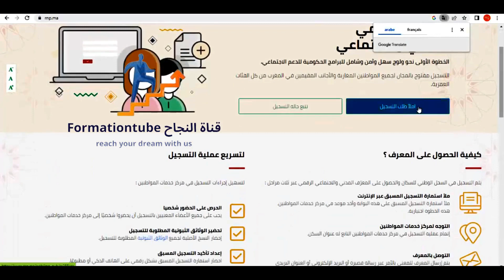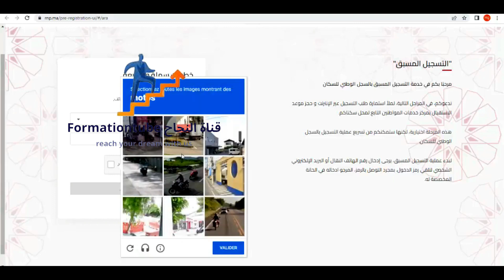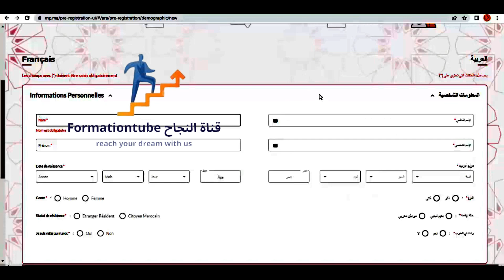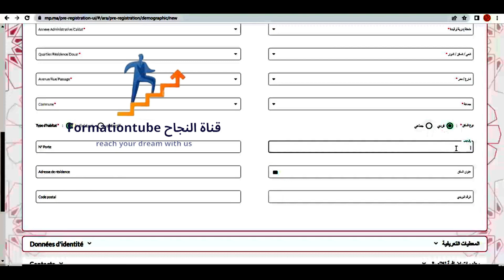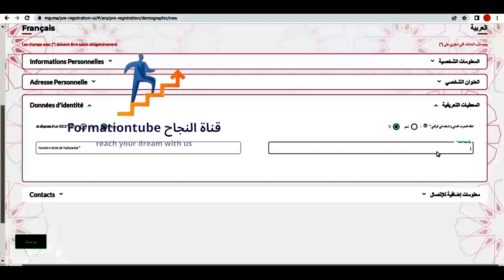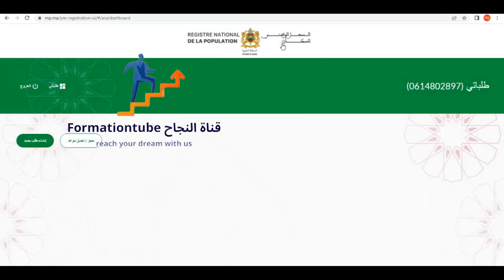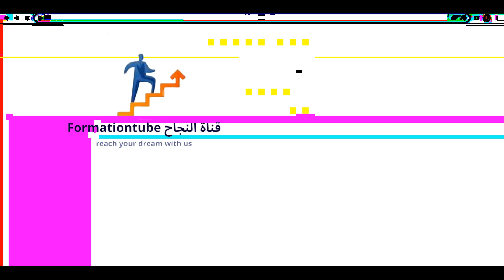أسهل طريقة للتسجيل في السجل الوطني للسكان للاستفادة من الدعم المباشر-السجل الاجتماعي الموحد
site officiel : Rnp.ma
Rnp.ma التسجيل بالسجل الوطني للسكان للاستفادة من الدعم الاجتماعي 2023/2022، الذي يعد نظاما معلوماتيا وطنيا لتسجيل المواطنين المغاربة والأجانب المقيمين بالمغرب، ويمنح لكل شخص مسجل رقما فريدا يسمى المعرف الرقمي المدني والاجتماعي، وتتم عملية التسجيل عبر الموقع الالكتروني rnp.ma.
دخل السجل الوطني للسكان حيز التطبيق بعدما قررت وزارة الداخلية الشروع في تفعيله على مستوى عمالة الرباط. ويعد سجل السكان المُفعل لنص القانون رقم 72,18 المتعلق بمنظومة استهداف المستفيدين من برامج الدعم الاجتماعي وبإحداث الوكالة الوطنية للسجلات، كما ورد ذلك في العدد الأخير من الجريدة الرسمية.

أهداف السجل الوطني للسكان
السجل الوطني للسكان نظام معلوماتي وطني لتسجيل المواطنين المغاربة والأجانب المقيمين بالمغرب، يمنح لكل شخص مسجل رقما فريدا يسمى المعرف الرقمي المدني والاجتماعي.

كما يوفر السجل خدمة التحقق من صدقية المعطيات لفائدة مختلف برامج الحماية الاجتماعية، وذلك من خلال المقارنة بين المعطيات المصرح بها لدى هذه البرامج وتلك المضمنة بالسجل الوطني للسكان مما يساهم في تبسيط المساطر.

مراحل التسجيل في السجل الوطني للسكان للاستفادة من الدعم الاجتماعي 2023
يتم التسجيل في السجل الوطني للسكان والحصول على المعرف المدني والاجتماعي الرقمي عبر ثلاث مراحل:

1. ملأ استمارة التسجيل المسبق عبر الانترنت من خلال البوابة الالكترونية وأخد موعد في مركز خدمات المواطنين؛ « هذه الخطوة اختيارية »

2. التوجه لمركز خدمات المواطنين التابع له عنوان السكن لإتمام عملية التسجيل؛

3. التوصل بالمعرف: يتم إرسال المعرف للمعني بالأمر عبر رسالة قصيرة أو البريد الإلكتروني أو العنوان البريدي بعد معالجة طلب التسجيل.

 وسيستفيد المسجلون في السجل الوطني للسكان، الذين سيتم تقييدهم في السجل الاجتماعي الموحد، من برامج للدعم العمومي، بما يشمل الدعم الموجه إلى الدقيق والسكر وغاز البوتان.

1. ملأ استمارة طلب التسجيل عبر الأنترنيت
تقدم البوابة الالكترونية للسجل الوطني للسكان خدمة التسجيل المسبق التي تمكن الشخص المعني من ملأ استمارة طلب التسجيل عبر الأنترنيت وتحديد موعد لاستقباله بمركز خدمات المواطنين التابع لمحل سكنه و كذا إتمام عملية التسجيل في وقت وجيز.

من أجل ملأ استمارة طلب التسجيل ، يرجى الضغط على الزر « املأ طلب التسجيل » الموجود بأعلى صفحة الاستقبال للبوابة الإلكترونية للسجل أو ضمن قائمة الخدمات الالكترونية بأدنى الصفحة.

ويتم ملأ استمارة التسجيل في السجل الوطني للسكان كما يلي:
1. إدخال المعطيات الديمغرافية للشخص المعني (الاسم والنسب، العنوان….)؛

2. تحميل الوثائق الثبوتية (اختياري)؛

3. حجز موعد الاستقبال بمركز خدمات المواطنين التابع لمحل السكن؛

4. طبع الاستمارة وتوقيعها.

التسجيل_بالسجل_الوطني_للسكان_للاستفادة_من_الدعم#
 التسجيل_بالسجل_الوطني_للسكان#
لاستفادة_من_الدعم_الاجتماعي#
المعرف_الرقمي_المدني_و_الاجتماعي#

السجل_الاجتماعي_الموحد#
السجل_الوطني_للسكان#
 استمارة_التسجيل_في_السجل_الوطني_للسكان#
استمارة_طلب_التسجيل#
المعرف_الرقمي_المدني#
طريقة_التسجيل_في_السجل_الوطني_للسكان#